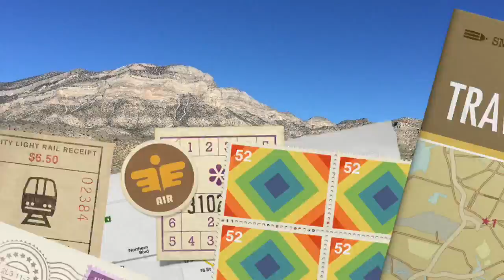AdoboVelo Las Vegas Picnic Ride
Saturday November 8, 2014 Adobo Velo Las Vegas Chapter Inaugural Picnic Ride. We are AdoboVelo Strong; camaraderie, Tour De Francis Century, Club Ride Insurance, picnic events paid by the club...etc...etc Checkout the websites and see for yourself